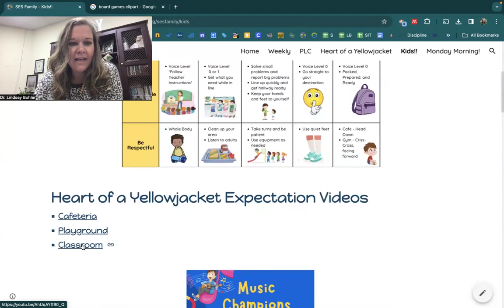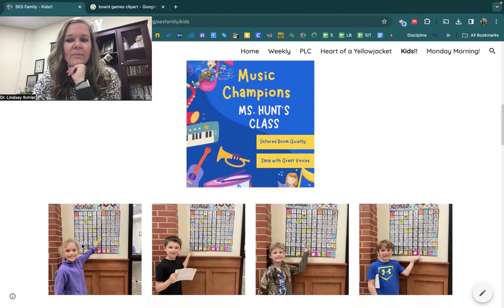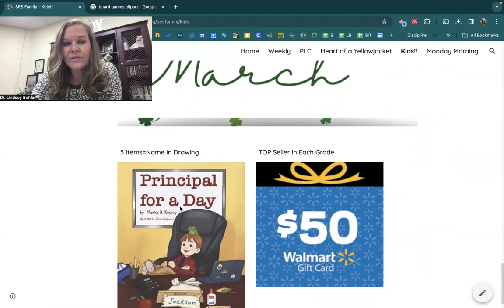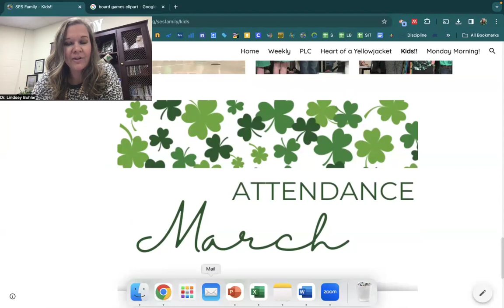Monday Morning with Dr. Bohler, March 25